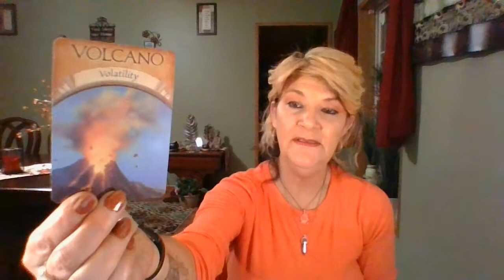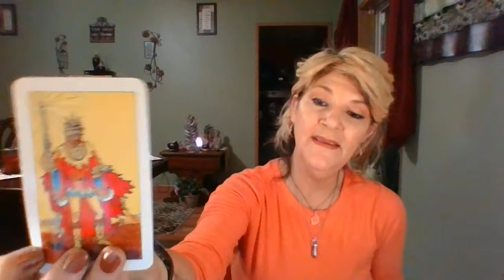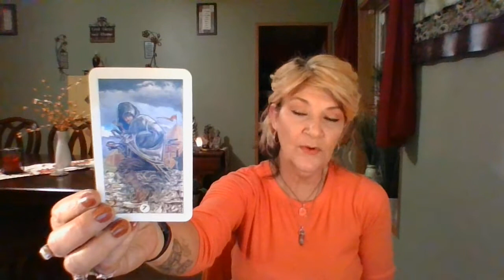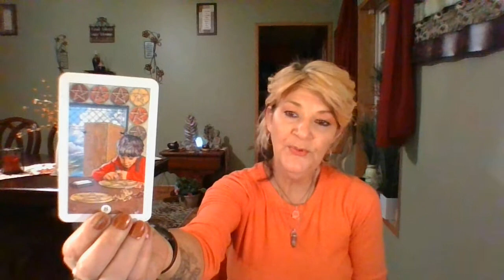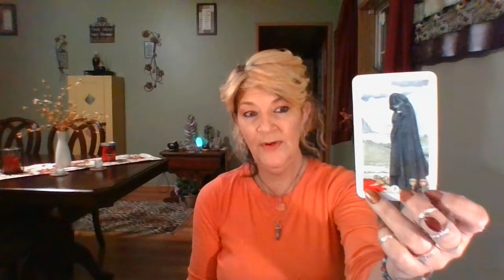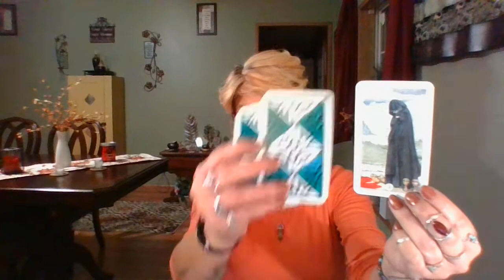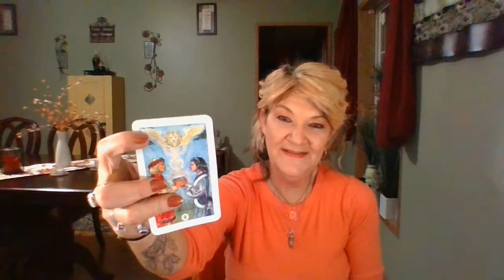Leo!!! You're gonna want to see this!!!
Leo reading for May 3-9 2021
Changes can be painful,like growing pangs however Spirit says keep moving forward, there's great abundance coming for you , including your Soulmate!